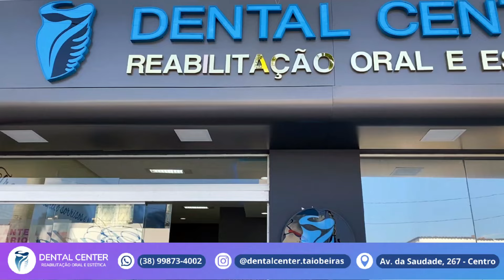TV NORTE MAIS - VOLTA DA CONTORNO 2024 TAIOBEIRAS